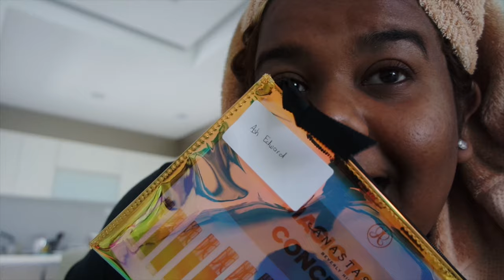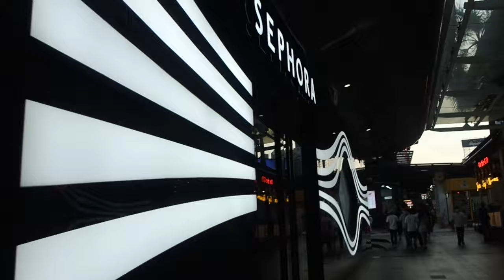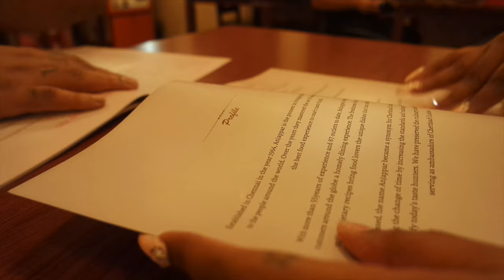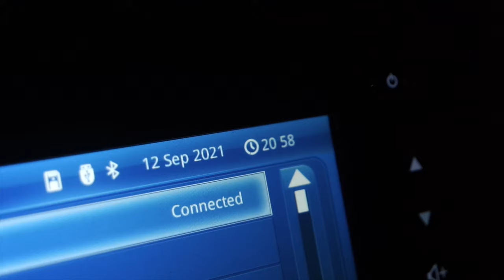Sunday Vlog : Evening Date (slight fail, hehe :p) & First ABH PR Package | Ash Edward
hey my loves! welcome to my evening date in KL! We had fun but dinner plans took a definite turn, hahahaha. Hope you enjoy this vlog!